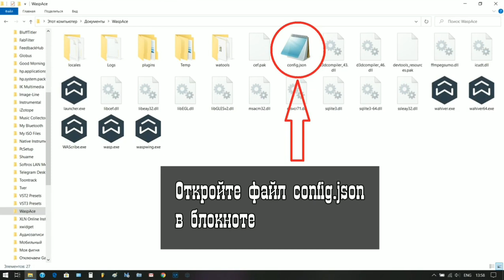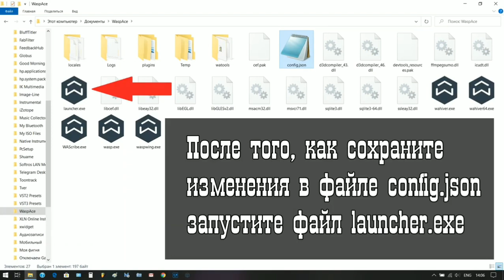Заработок автосерфингом. Настраиваем и запускаем waspace. заработок в интернете без вложений, обмана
подписываемся на канал буду добавлять другие новые автосерфинги.

автосерфинг
автосерфинг сайтов
автосерфинг заработок
автосёрфинг это
автосерфинг 2020
автоматический заработок без вложений
автоматический заработок в интернете
автоматический заработок в интернете без вложений
автоматический заработок без вложений в интернете
заработок на автомате
заработок на автомате без вложений
заработок на автомате без вложений 2020
заработок на автомате 2020
автосерфинг заработок на автомате
заработок без вложений
заработок на автомате на ПК
автоматический заработок на ПК
заработок на виртуальных машинах
заработок на VPS серверах
посетители на сайт
поведенческие факторы
продвижение в поисковиках
накрутка посещений
накрутка поисковиков
круче чем букс
заработок в интернете без вложений и обмана на телефоне
заработок в интернете без вложений и обмана
заработок в интернете без вложений